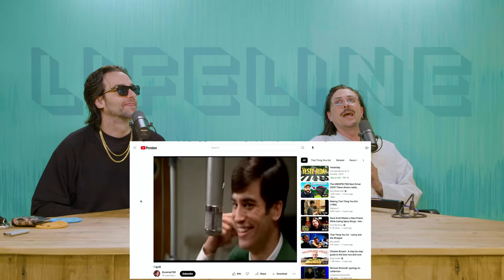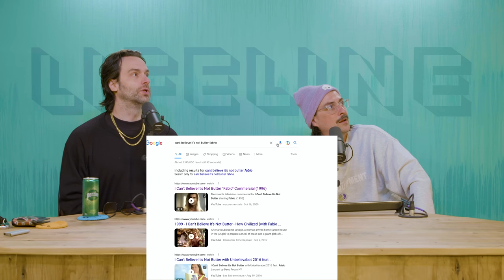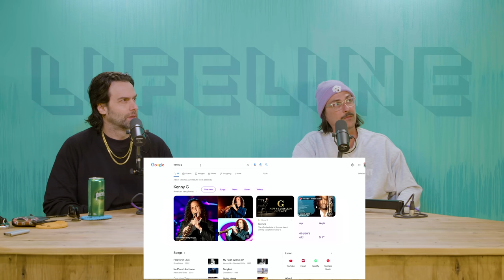Losers, Luddites, and Lemmings (ep. 48) — Lifeline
Thank you so much for your questions. Keep them coming! Today we discuss financials in the friend group, when an open relationship gets real, thoughts on vaping, competitive nature, and how to deal with the question, "Am I hot?"

🤳 Want to submit to Lifeline?

📆 Book 20 min or 40 min one-on-one sessions with Matt

0:00 That Thing You Do
14:50 Friend group financials
18:45 Being competitive
29:46 Open relationship probs
39:46 Am I hot?
43:45 Vaping?
48:05 Beach invaders
54:50 You should vlog!